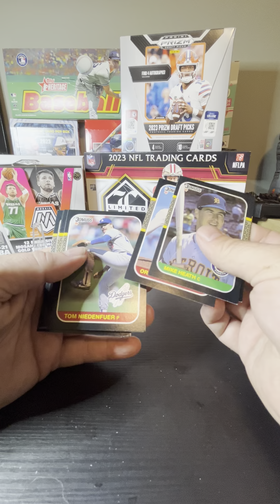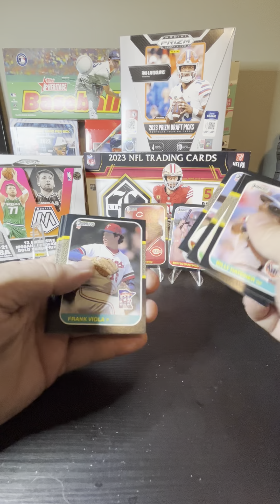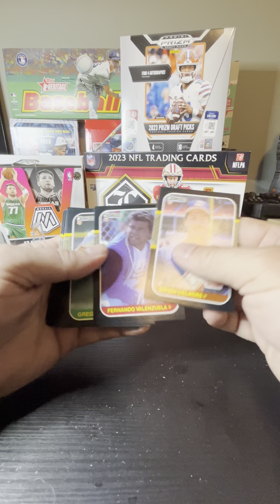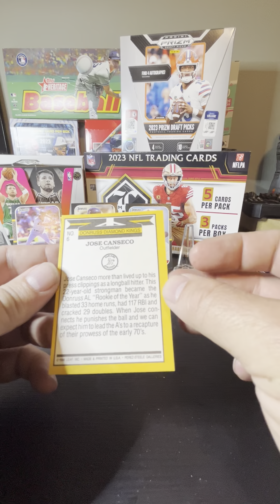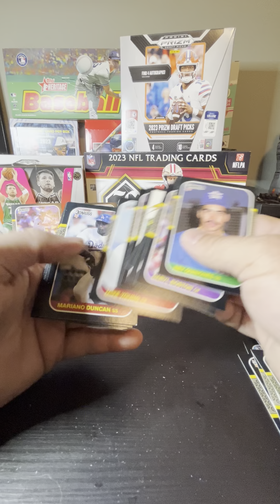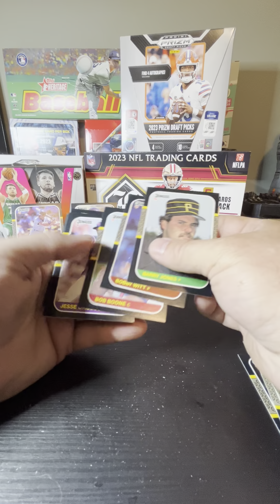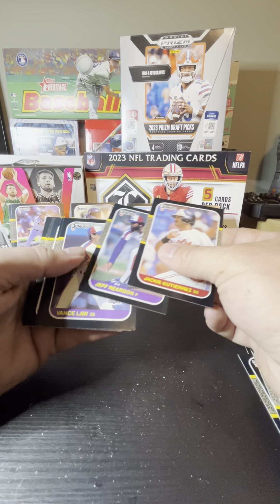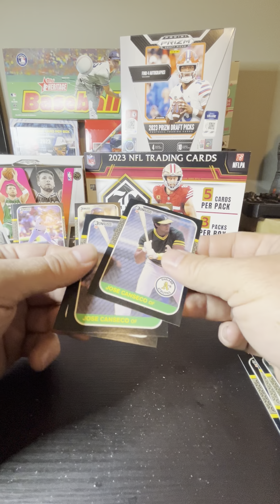1987 Donruss Baseball Wax Box Rip!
Ripping a 1987 Donruss baseball wax box…tampered?